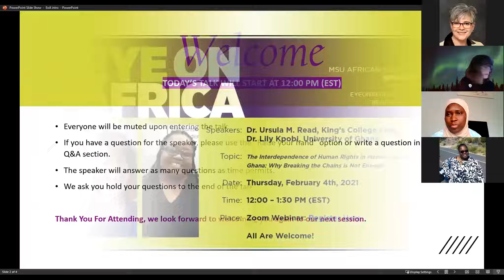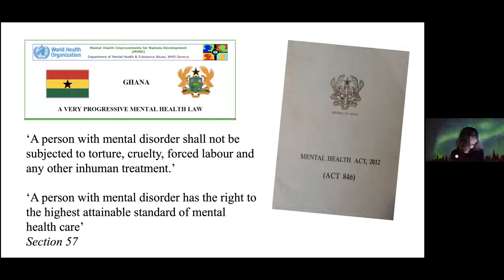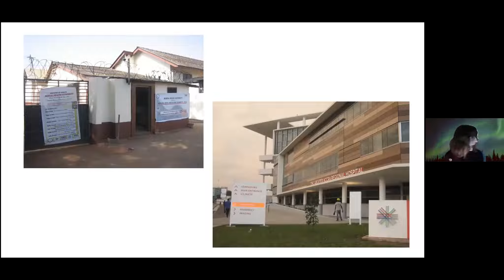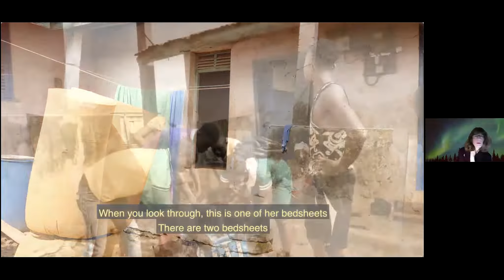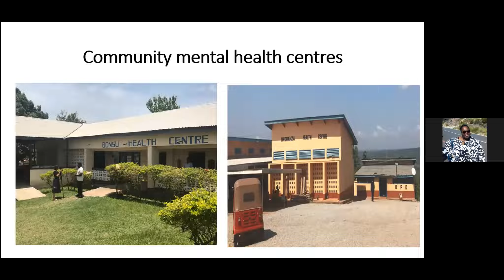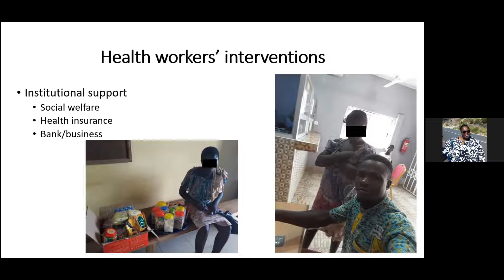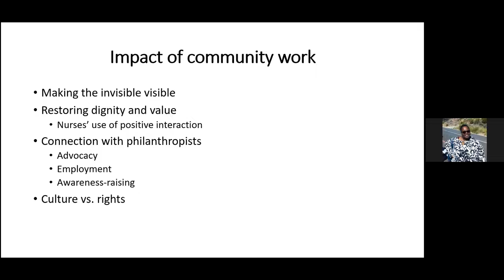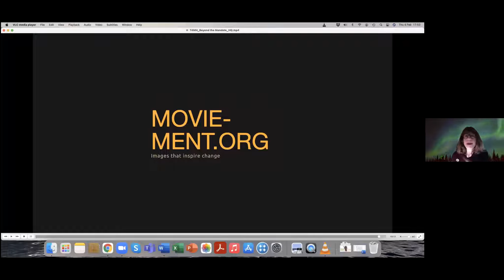Interdependence of Human Rights in Mental Health in Ghana: Eye on Africa, Ursula Read & Lily Kpobi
Speakers: Ursula Read, King’s College London, and Lily Kpobi, University of Ghana

Topic: The Interdependence of Human Rights in Mental Health in Ghana: Why Breaking the Chains Is Not Enough